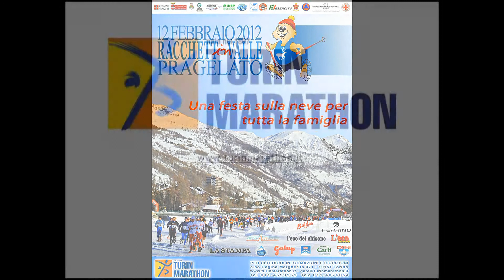Turin Marathon Snowshoes Race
Ecco un modo nuovo per vivere i nostri parchi in inverno. Il Parco della Pellerina si presta per essere una pista speciale per le racchette da neve!!!